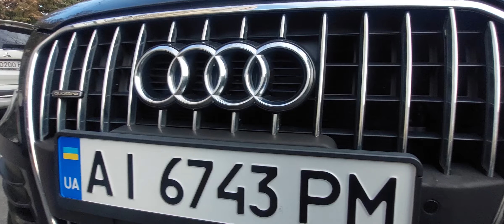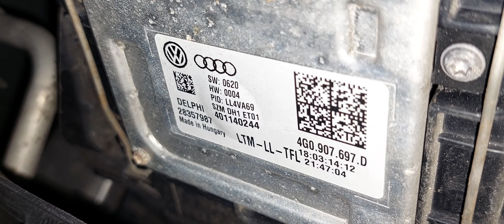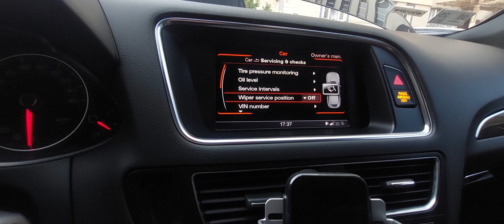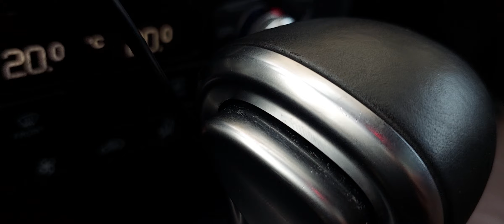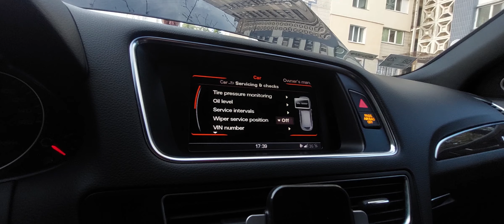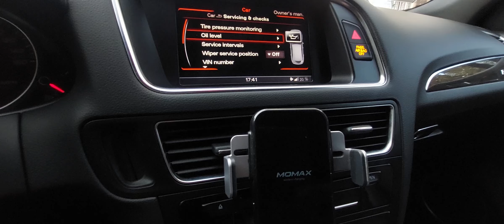Автоподбор Киев. Осмотр перед покупкой Audi Q5